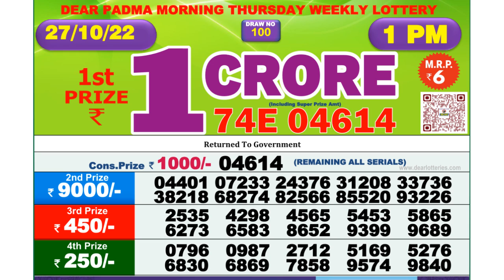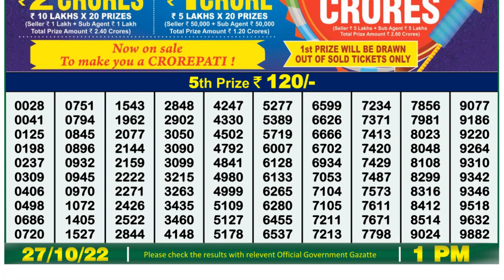🔴Dear Lottery Sambad Live 1pm today 27.10.22 Nagaland State Lottery Result